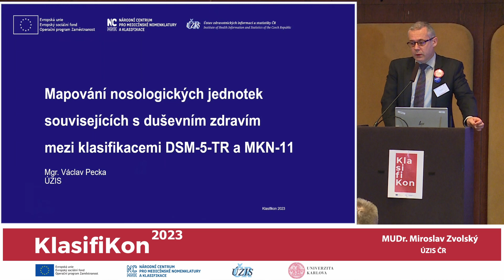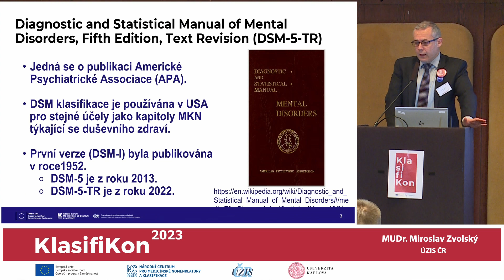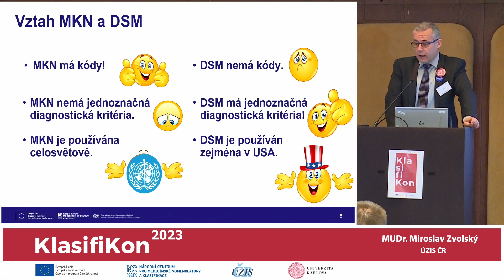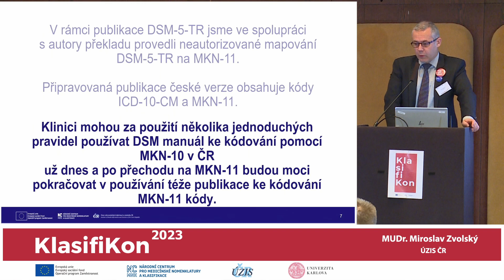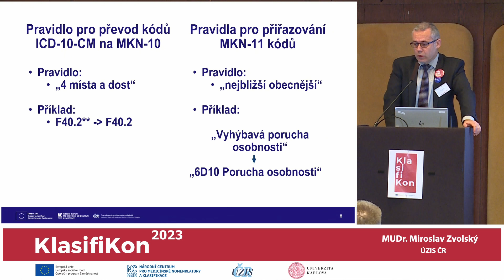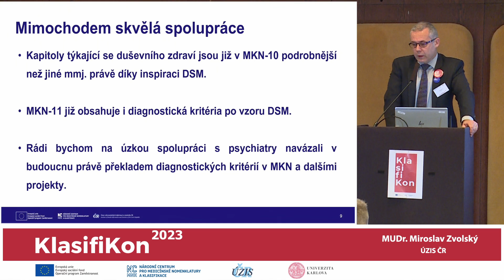KlasifiKon 2023 - B1: Mapování nosologických jednotek souvisejících s duševním zdravím (DSM, MKN-11)